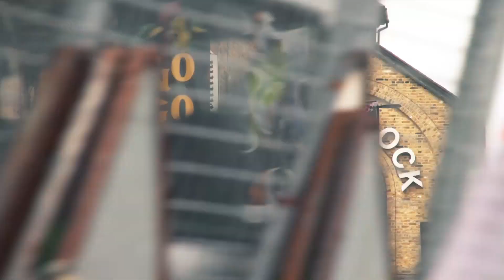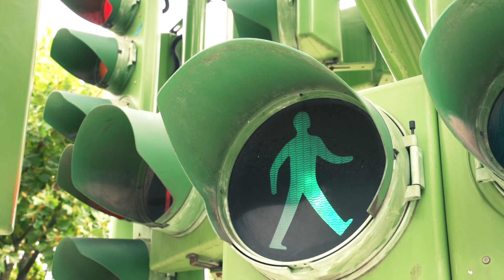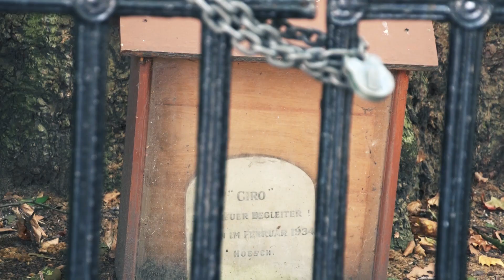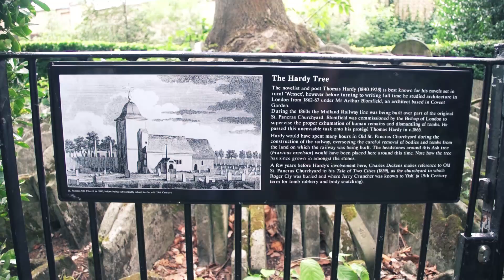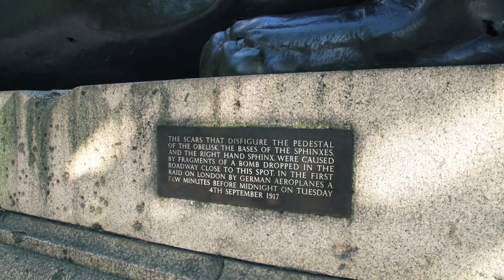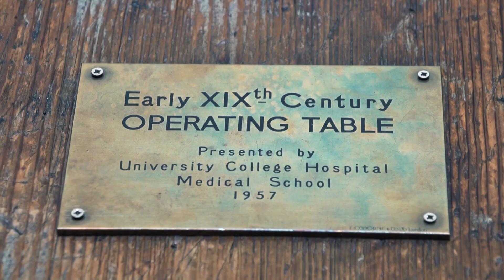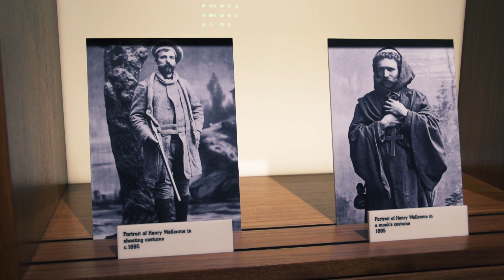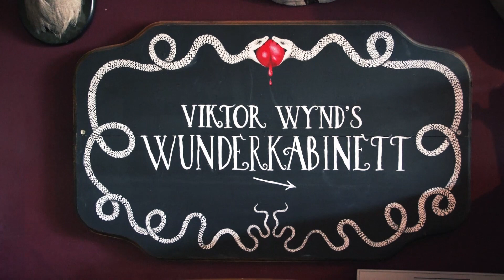Etranges Escales #2 : Londres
Dans ce deuxième épisode d’Étranges Escales, je vous invite à découvrir les mille et une curiosités de la capitale anglaise !

Ecrit et présenté par : Patrick Baud
Caméra : Elsa Kmiec
Montage : Patrick Baud
Générique : Thomas Lecourt (animation), Kevin Gallay (musique)